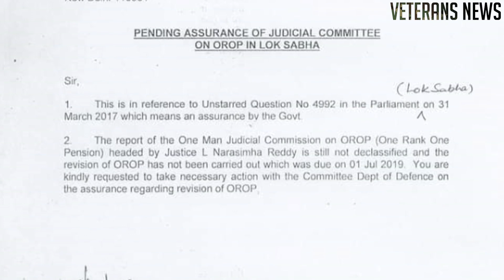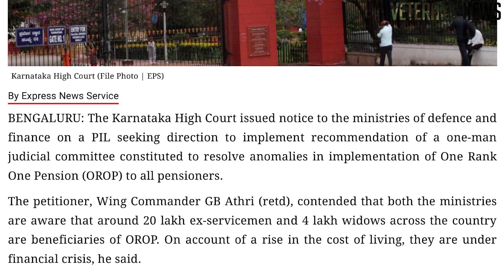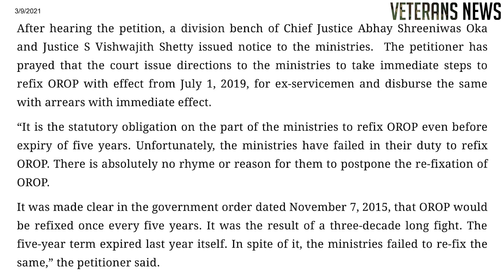Important update on OROP | PIL in Hon’ble Karnataka High Court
A PIL has been filed in Hon’ble Karnataka Hight Court by a retired Wing Commander seeking its intervention for revising the OROP which was due on 01 Jul 2019.